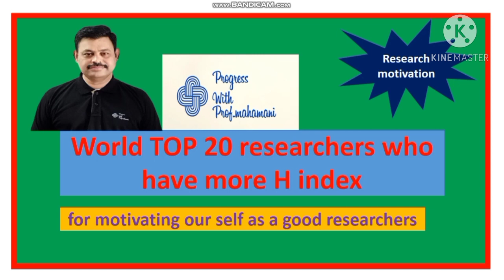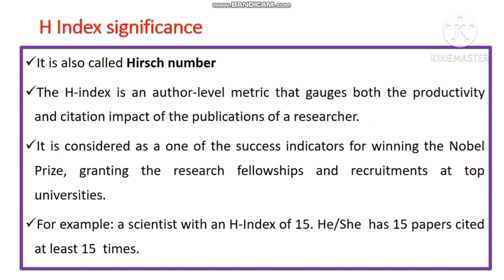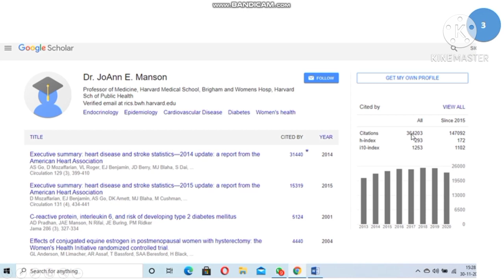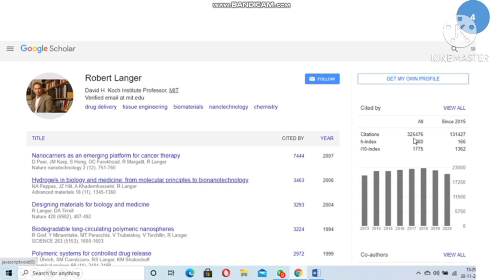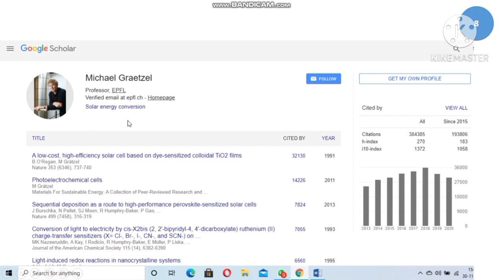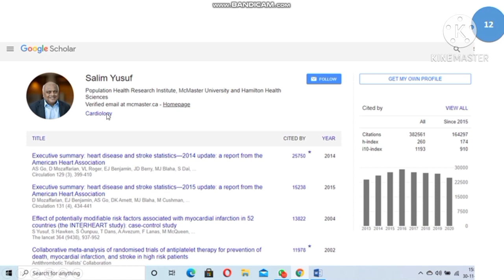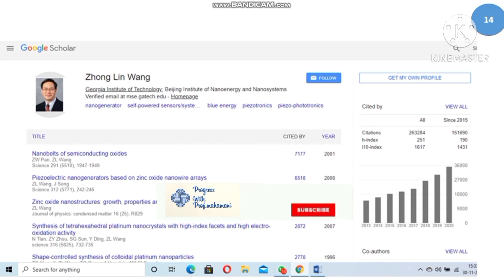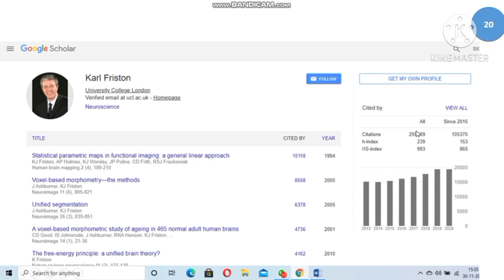World TOP 20 researchers who have more H index | Progress with Prof.Mahamani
hindex tophindexholders topresearchers googleschoalr# Progress with Prof.Mahamani
Dear researchers,
Self-motivation is very crucial for every successful researcher. In this video, I sharing the “World TOP 20 researchers who have more H index”. The H-index is an author-level metric that gauges both the productivity and citation impact of the publications of a researcher. It is considered as a one of the success indicators for winning the Nobel Prize, granting the research fellowships and recruitment at top universities. I hope this video give motivation to do your research in most outstanding way.

My acknowledgements to Renderfast, Kinemaster and Bendicam.